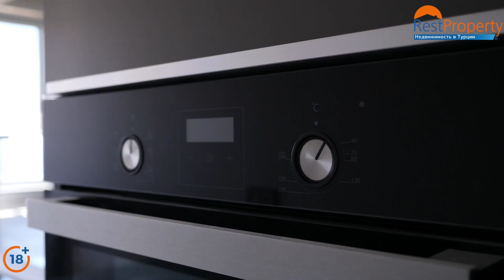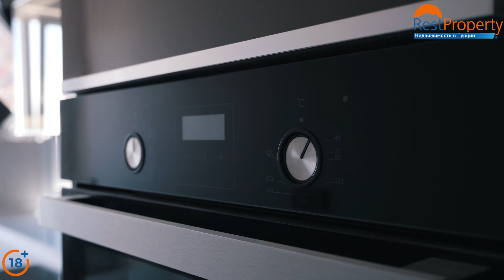Недвижимость в Турции Стамбул. Проект Картал: панорамный вид на море и острова RestProperty 10131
Высочайший уровень панорамный вид на море и острова шикарный проект Картал 🔹 Актуальная цена и подробное описание на нашем сайте или Вы можете связаться с нами напрямую через WhatsApp